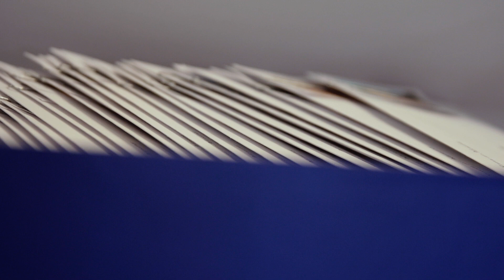Georgetown Match Day 2018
It’s “Match Day” for medical students nationwide, the day they find out to which institutions they’ve matched and will complete their next few years of residency.